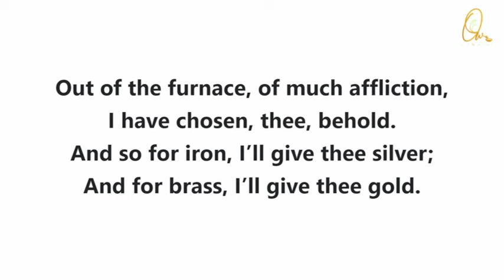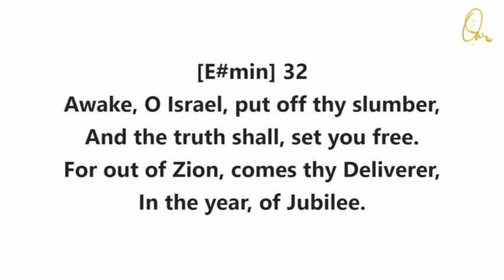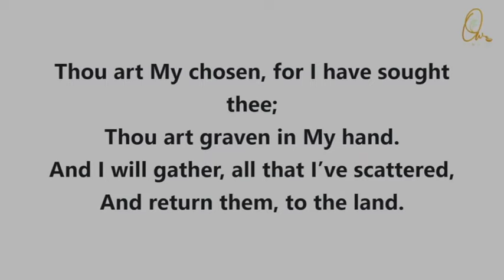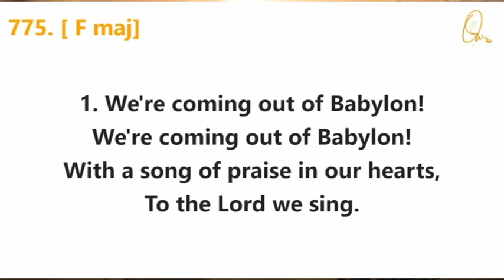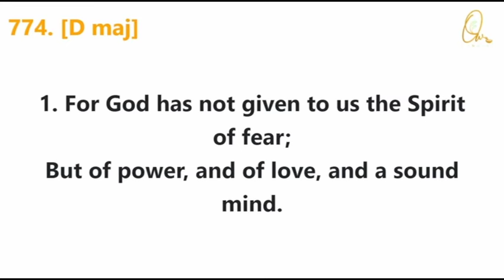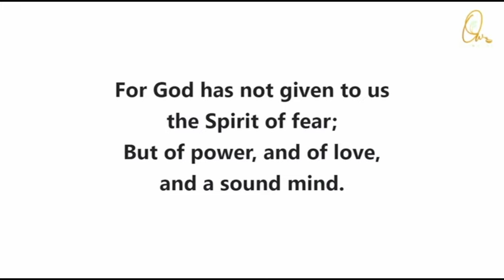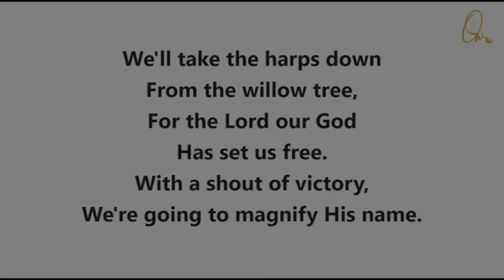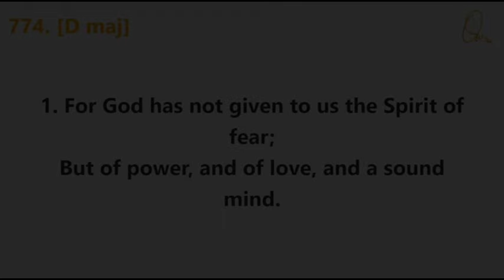A Morning Devotion - Nov 20